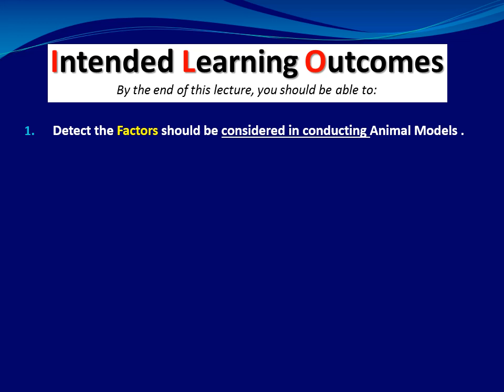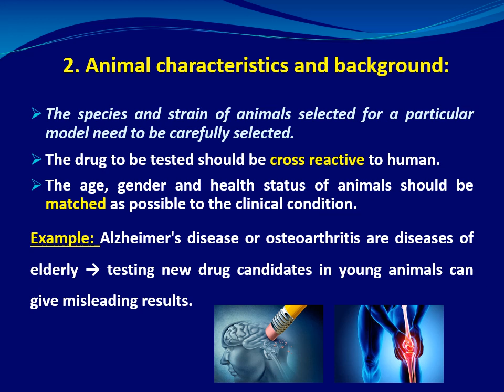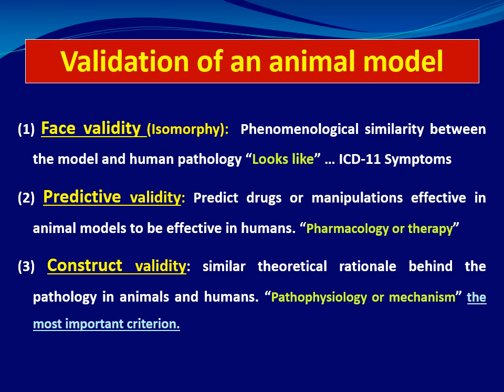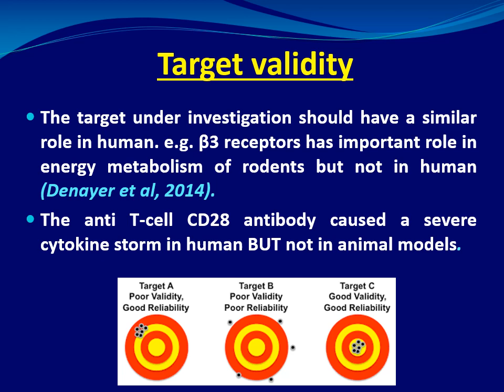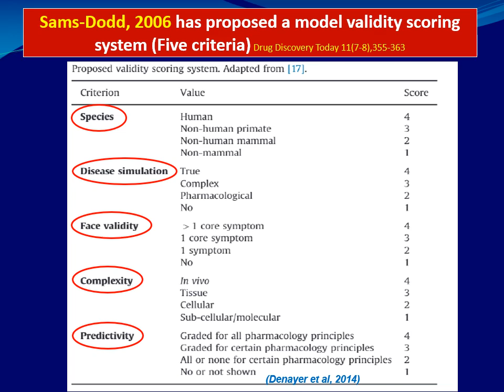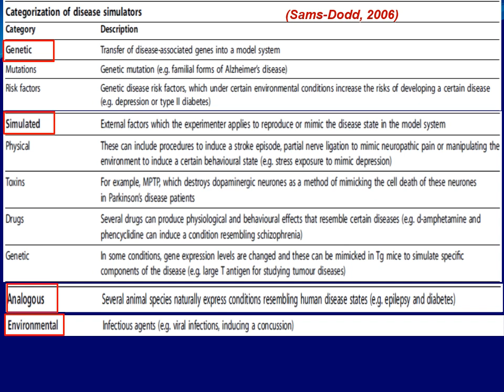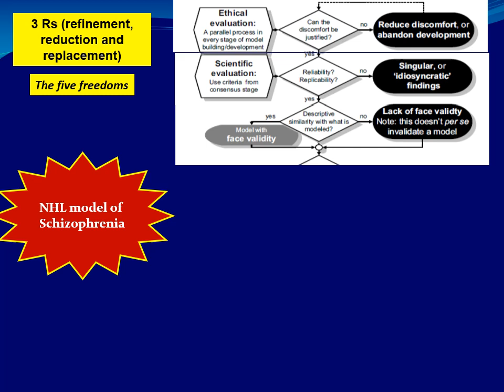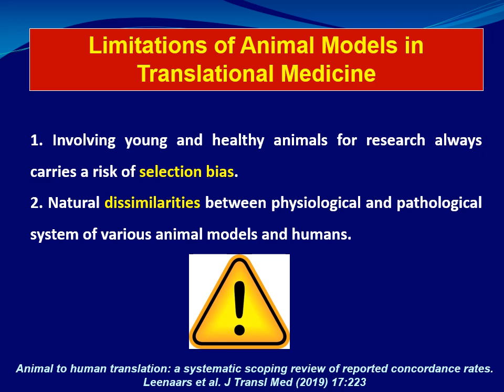Animal Models in Translational Medicine (Part 2): Prof. Sawsan Aboul-Fotouh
ILOs
1. Detect the Factors that should be considered in conducting Animal Models.
2. Differentiate between the Face, Predictive, and Construct Validity of an Animal model.
3. Realize the Target validity in Animal Models in medicine.
4. Recognize the Sams-Dodd Animal Model validity scoring system.
5. Categorize disease simulators in Animal Models.
6. Identify the flowchart for developing an Animal Model.
7. Realize the 3 Rs and the 5 freedoms roles in developing an Animal Model.
8. Predict the limitations of Animal Models in Translational Medicine.